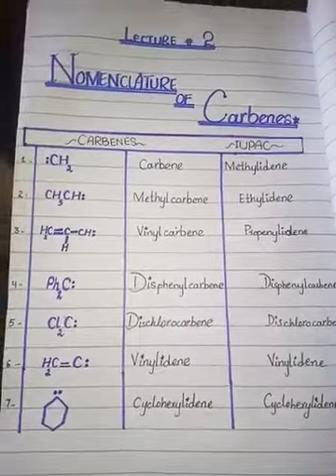Nomenclature of Carbenes in Hindi/Urdu